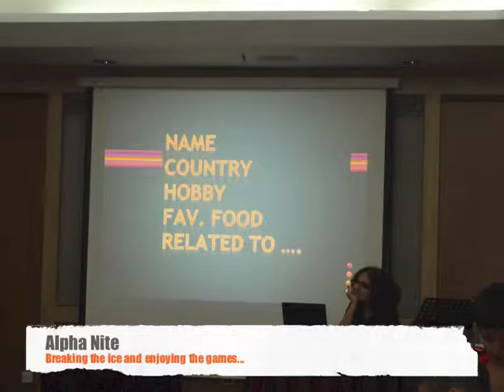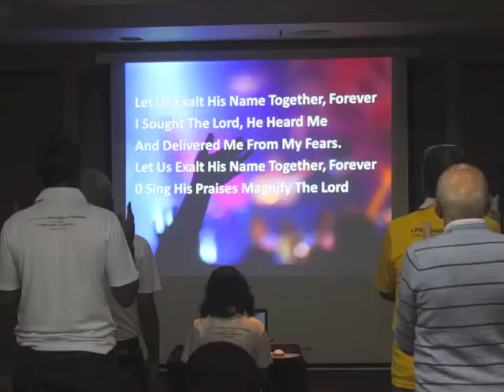SAIF Church Camp 2013